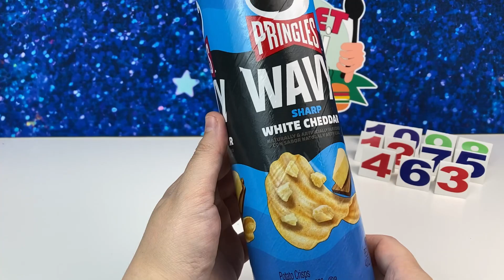Türkiyede Olmayan Cips Pringles Wavy | Lezzet Testi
Türkiyede olmayan cips çeşitlerinden pringles wavy white cheddar deniyoruz ve inceliyoruz.